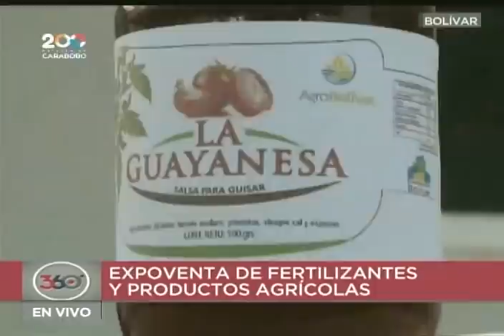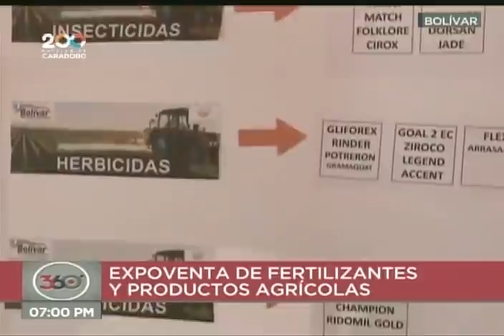Presidente Maduro, Miércoles Productivos desde estado La Guaira, 9 de junio de 2021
El Presidente de Venezuela, Nicolás Maduro, encabeza una transmisión "Miércoles Productivos" desde el estado La Guaira (antiguo estado Vargas).

Bitcoin: 16zae5LZZNU7e8wwAKZXSEVo7bP2xZ1KwC

Petros: PFfDUW3cj1WD7cUPYg9MK2EtgG5nUgVzuc